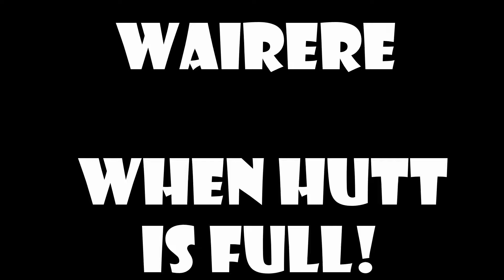skivac1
Wairere Bach 'bogganin!